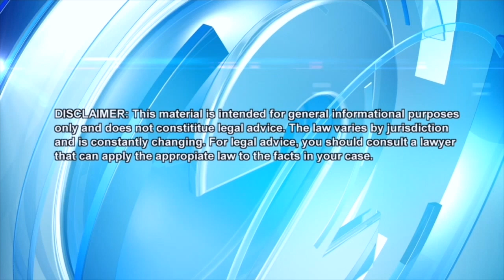Jury strategy in the Kealoha and Puana trials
Attorney Alexander Silvert, author of “The Mailbox Conspiracy" joins producer/host Coralie Chun Matayoshi to discuss how juries are selected, the difference between challenges for cause and peremptory challenges (objection to a proposed juror made without needing to give a reason), what kinds of jurors the defense wanted in the Puana trial, how attorneys try to gain the jurors’ trust, why women attorneys in particular have to watch what they wear, and how defense attorneys try to project a positive impression of the defendant to the jury.

See more of the team that is Working for Hawaii on our